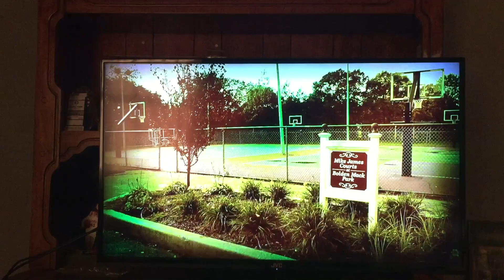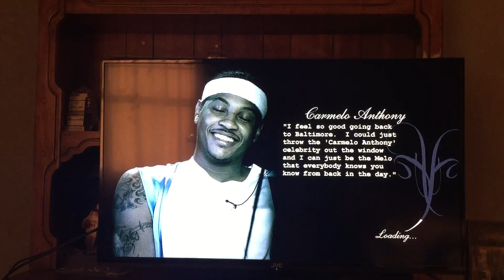nba street home court part 5